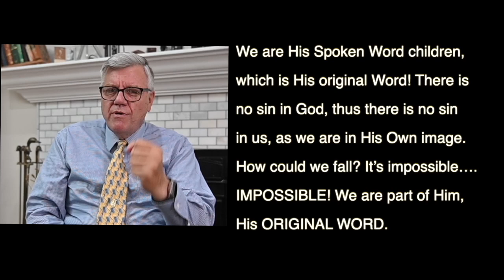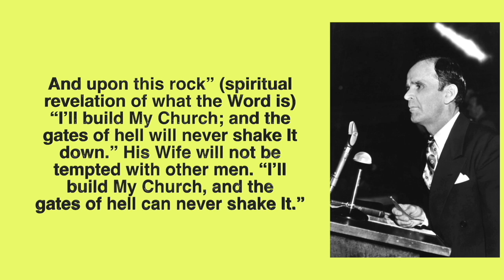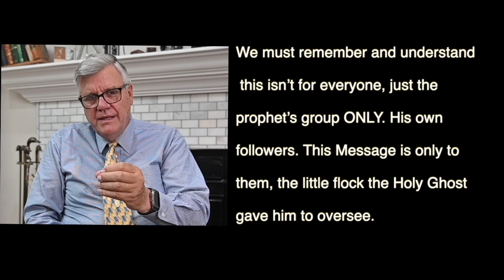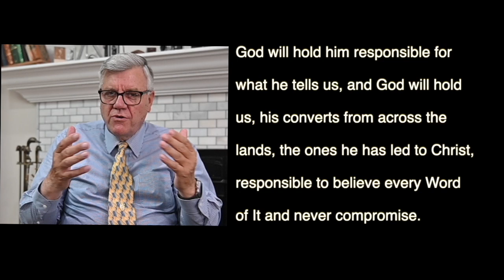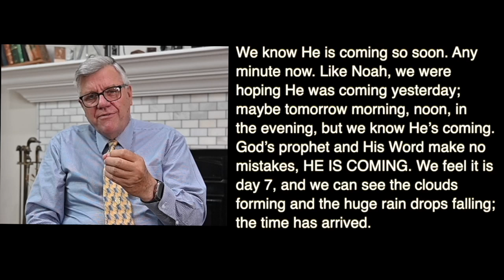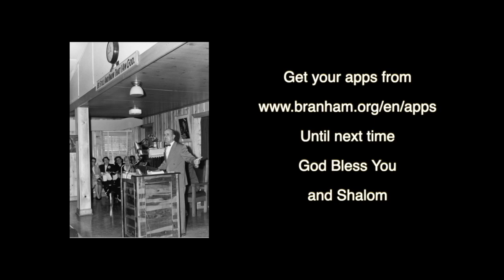EURO POR, 22 DE JUNHO DE 2024, Querida Noiva e Inadulterada da Palavra, Message of William Branham